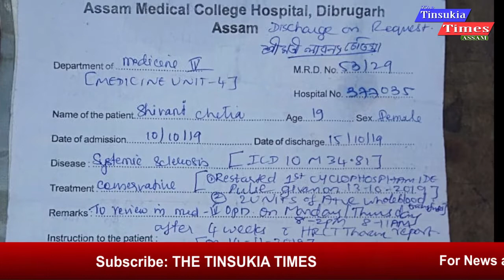আন দহজনী ছোৱালীৰ দৰে তাইৰো আছিল অজস্ৰ সপোন৷ আকাশ চুবলৈ আছিল দুৰ্বাৰ হেপাহ৷৷